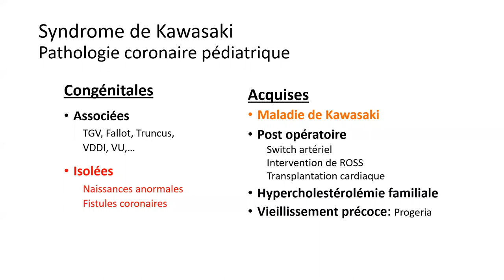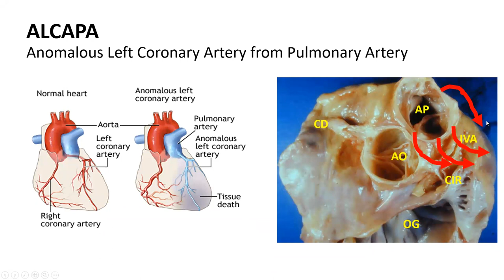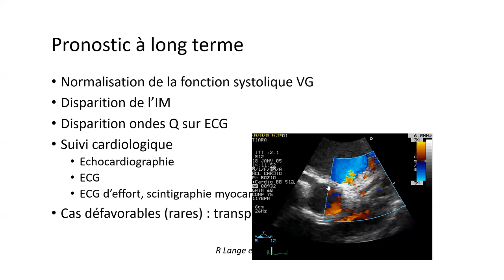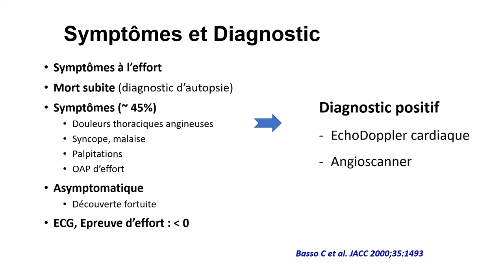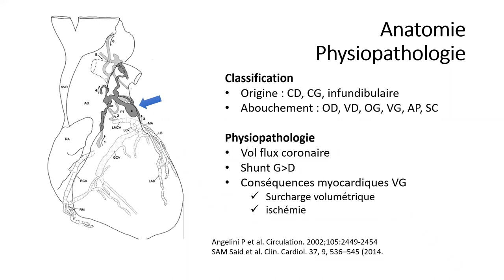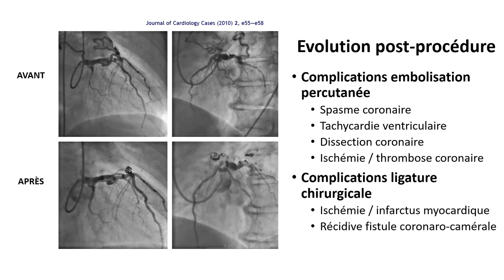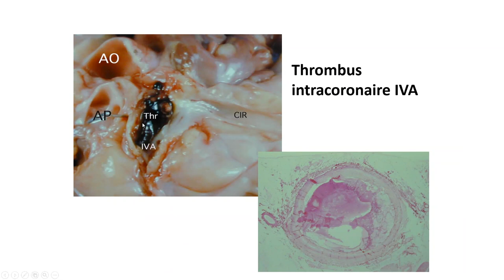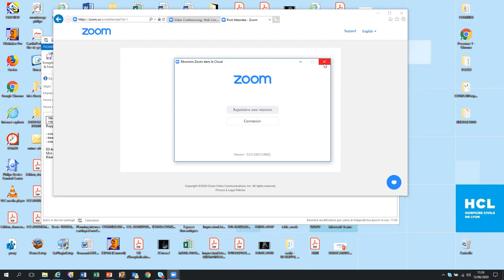DIU 2020 DI FILIPPO Pathologies coronaires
DIU 2020
Pathologie coronaire
Sylvie Di Filippo Lyon